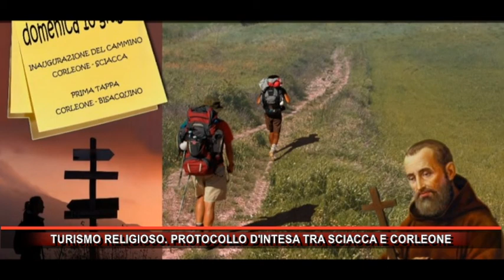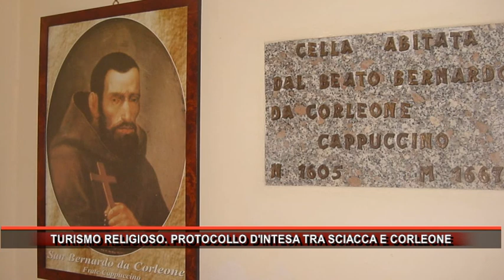TURISMO RELIGIOSO PROTOCOLLO D'INTESA TRA SCIACCA E CORLEONE